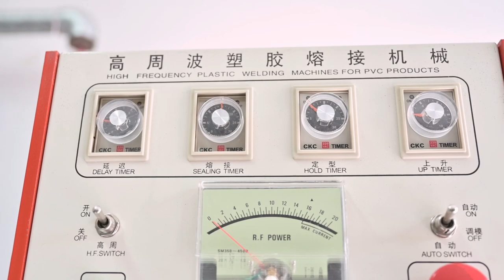KARPET MOBIL TERMEWAH ( DIABLO360)